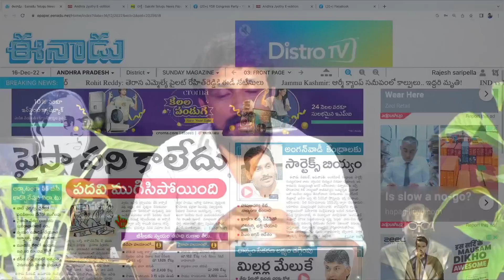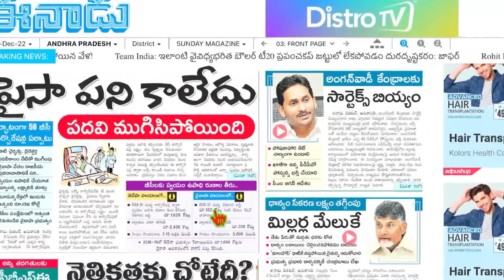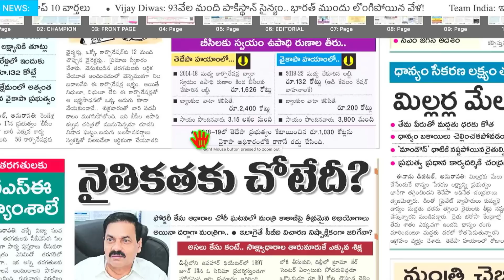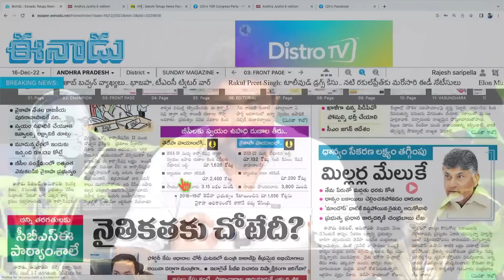భజన శాకా మంత్రి జోకర్ రమేష్ కి బ్యాండ్ బాజా.!Mahasena Media | Mahasena Rajesh